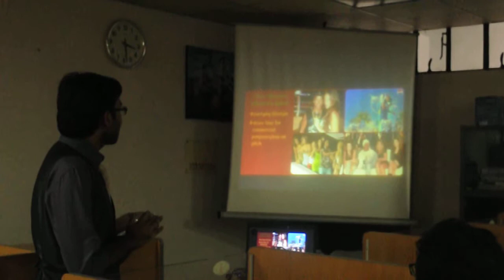Samit - Presentation About Ronaldinho